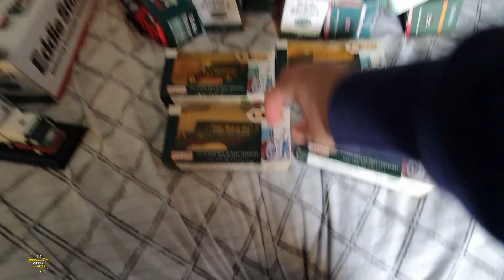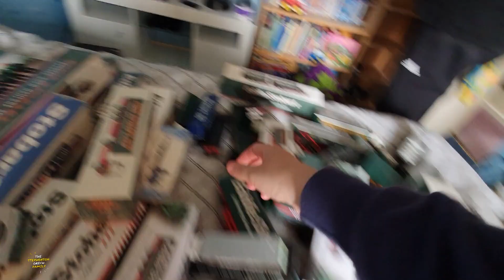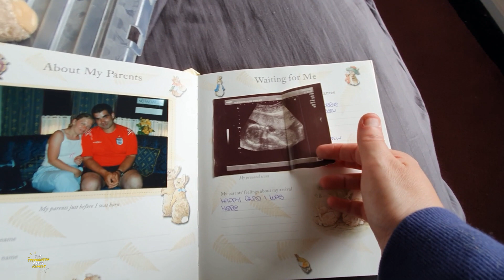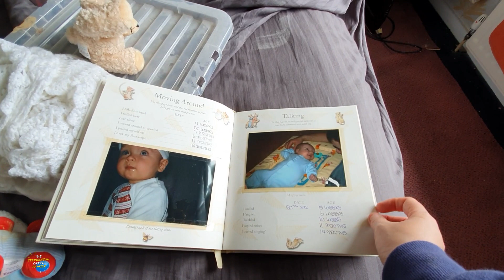Clean Up In Ben's Room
On Today's Vlog it's a major clean in Ben's room as we take everything out, hoover and even the carpet cleaner.

Previous Songs,
Wildflowers - Stay For A Little While